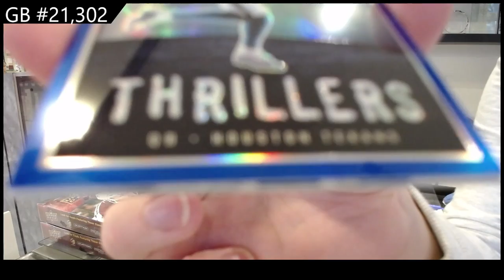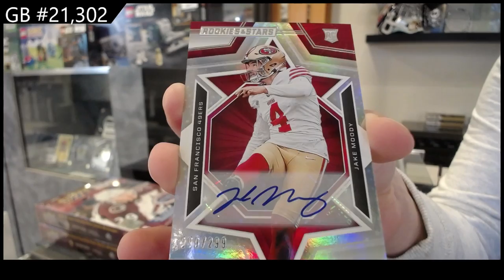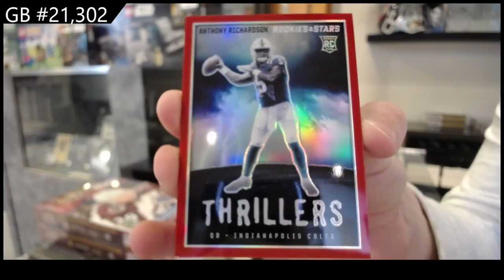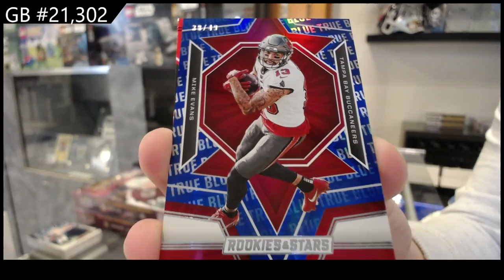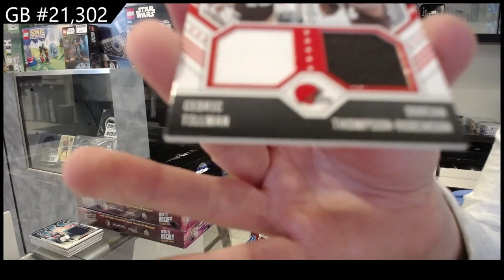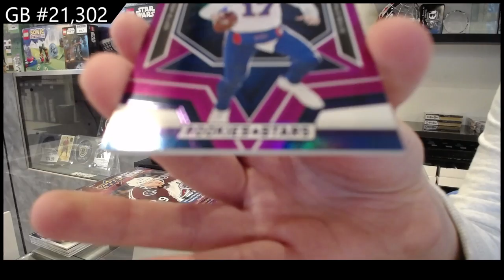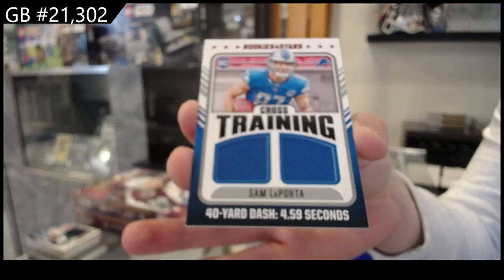2023 Panini Rookies & Stars Football Box Break - CNC GB #21,302